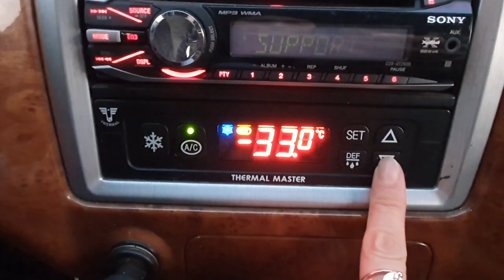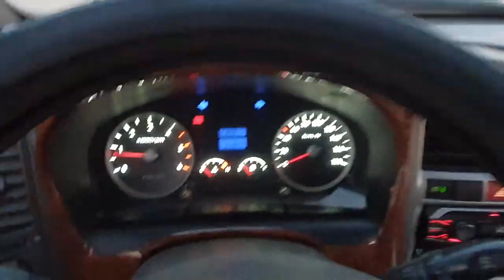2004 Hyundai Porter2 (H100) 1 ton Freezer Box ឡានលក់Cif: 4220$ (ដឹកជញ្ជូនមកខ្មែរឥតគិតថ្លៃ)